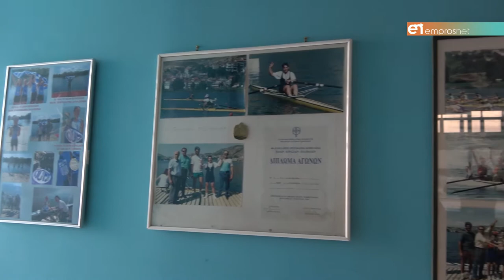«Λίφτινγκ» στο Ναυτικό Όμιλο Μυτιλήνης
Εργασίες ελαιοχρωματισμού και καθαιρέσεων από το τμήμα της αυτεπιστασίας